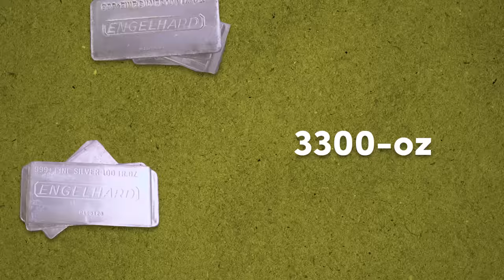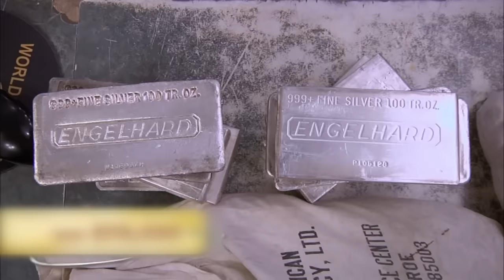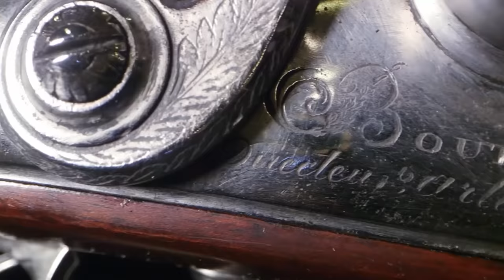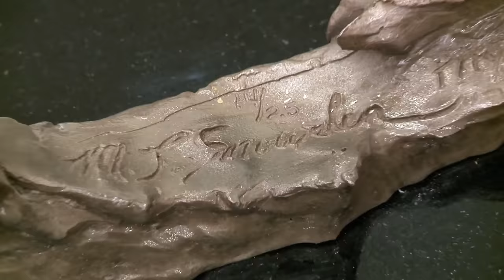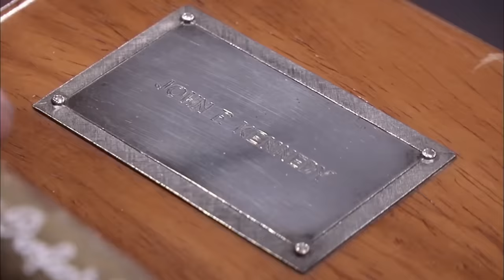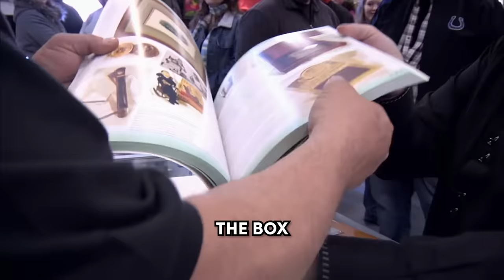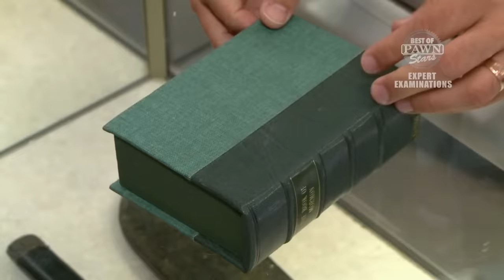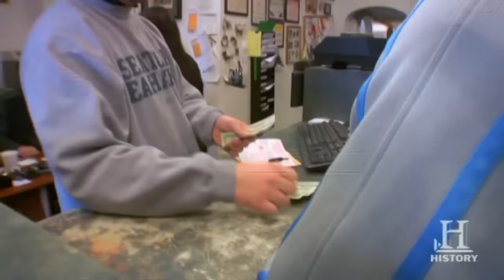Pawn Stars Made $800,000 on this deal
Pawn Stars Made $800,000 on this deal shows you Pawn Stars Made $800,000 on this deal. If you love Pawn Stars, then watch how Pawn Stars Made $800,000 on this deal.